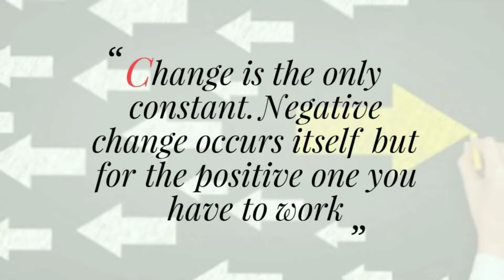THOUGHT THAT WORKS 9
Your daily dose of good thought. You can charge up your body and motivation level by just spending 10 second each day in the morning and bring a little change in your lifestyle daily to get a world class experience of life.

No bullshit just one clear message in 10 seconds.